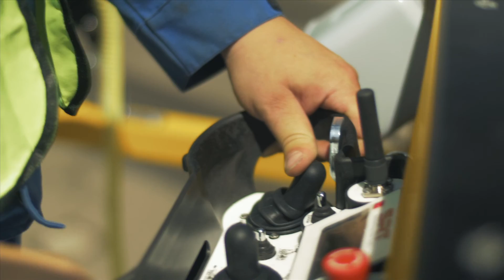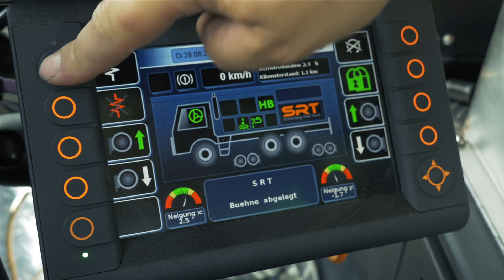SRT 1 HD